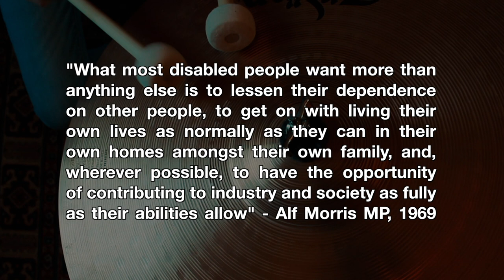James Holt - Sea of Silence (Commission for Manchester Histories / Drake Music DigiFest 2020)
Written and recorded in Aug 2020 and commissioned by Manchester Histories and Drake Music as a creative response to the 50th Anniversary of the Chronically Sick and Disabled Persons Act and its creator Lord Alf Morris.